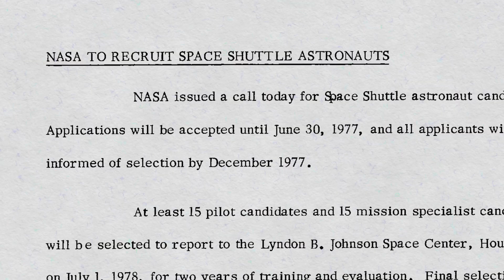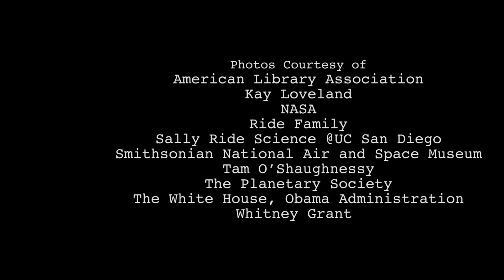Sally Ride: An Inspiration for a Generation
Tennis-player, physicist and the first America women in space, Sally Ride continued to advocate and be a role model for women in science after she left NASA.